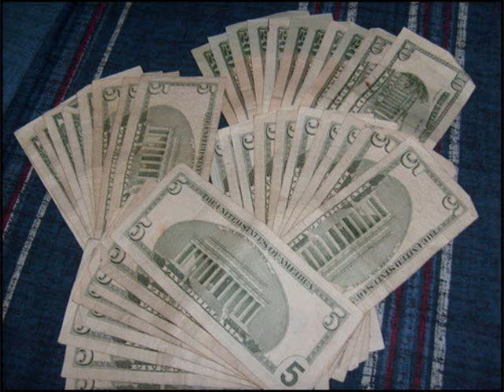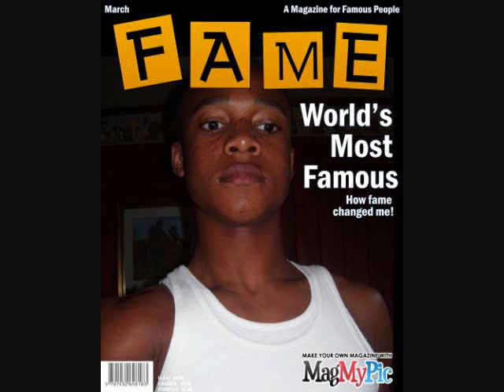young jezzy-Get Allot